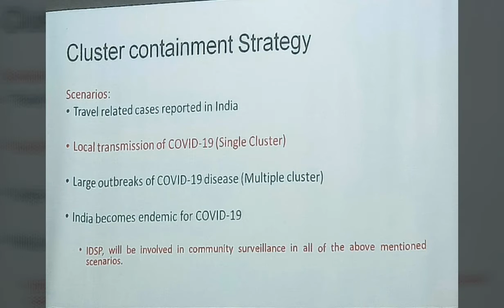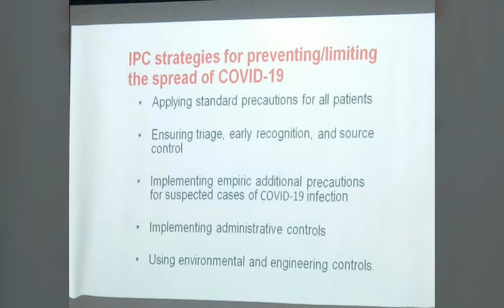March 22, 2020